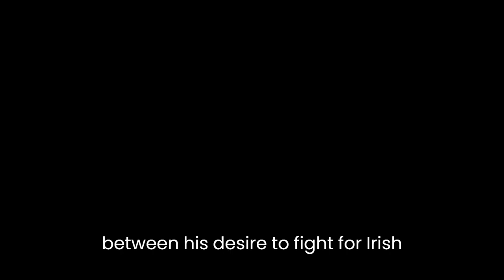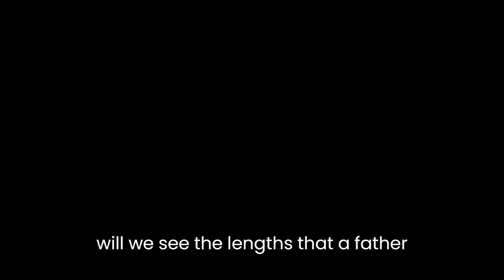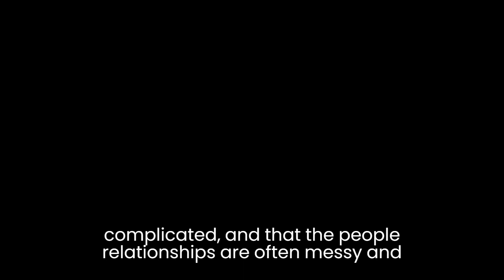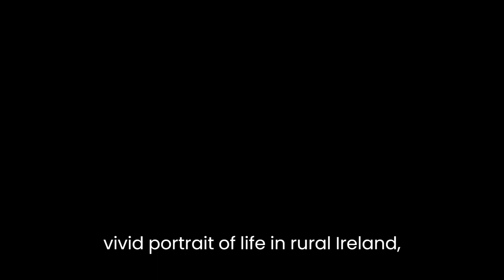"Tales from Bective Bridge" By Mary Lavin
Mary Lavin's "Tales from Bective Bridge" is a collection of short stories that explore the lives of the people living in the fictional town of Bective Bridge in rural Ireland. Through her stories, Lavin delves into the complexities of human relationships, the struggles of daily life, and the conflict between tradition and modernity.One of the recurring themes in the collection is the tension between tradition and modernity. In "The Patriot," we see this tension through the character of Johnny Nolan, a young man who is torn between his desire to fight for Irish independence and his duty to his family. This conflict is also present in "The Becker Wives," in which the wives of two German musicians struggle to adapt to their new lives in rural Ireland. Through these stories, Lavin highlights the difficulty of reconciling old ways of life with new ones, as well as the toll that these conflicts can take on individuals and communities.Another theme that runs throughout the collection is the importance of family and community. In "The Will," we see the lengths that a father will go to in order to protect his son, even if it means sacrificing his own happiness. In "The Girl Who Saw God," we see the power of community in the way that the townspeople rally around a young girl who claims to have seen a vision of the Virgin Mary. Through these stories, Lavin underscores the idea that people are interconnected and that their actions can have a profound impact on those around them.Lavin also explores the complexities of human relationships in the collection. In "Happiness," we see a woman struggling to come to terms with her husband's infidelity and the impact that it has on their marriage. In "Lilacs," we see the way that an old man's memories of his youth are intertwined with his feelings for a young woman. Through these stories, Lavin shows that relationships are often messy and complicated, and that the people involved are often left with difficult choices to make.One of the strengths of Lavin's writing is her ability to capture the nuances of everyday life. In "The Shrine," we see the simple pleasures that a young girl finds in exploring the woods near her home. In "The Tea-Party," we see the rituals and customs that are part of daily life in Bective Bridge. Through these stories, Lavin paints a vivid portrait of life in rural Ireland, highlighting the beauty and the challenges of living in a close-knit community.Overall, "Tales from Bective Bridge" is a powerful collection of stories that explores the complexities of human relationships, the struggles of daily life, and the tension between tradition and modernity. Through her writing, Lavin demonstrates a deep understanding of the human condition and a keen eye for detail, bringing the town of Bective Bridge and its inhabitants to life in all their complexity and nuance.